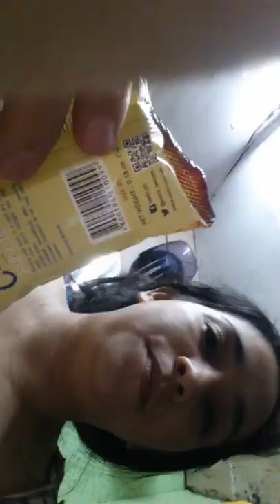Yummy Oishi Crackling Salt & Vinegar!